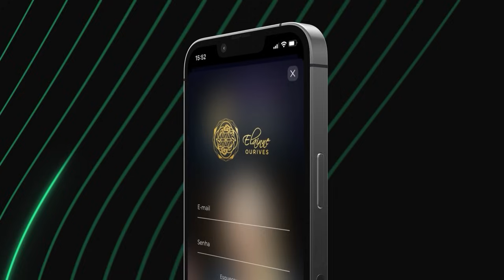O que fazer para se tornar merecedor de riquezas e dinheiro? - Em Libras - Elainne Ourives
Você já se perguntou o que é preciso para se tornar verdadeiramente merecedor de riquezas e dinheiro? Neste vídeo, em linguagem de sinais (Libras), vou revelar os passos fundamentais que você precisa dar para transformar sua relação com a prosperidade.

Muitas pessoas se sentem presas em uma mentalidade de escassez, acreditando que não merecem a abundância que desejam. Mas eu estou aqui para te mostrar que você é merecedor, e pode mudar sua vida financeira.

Vamos explorar juntos como superar crenças limitantes, como o sentimento de não merecimento, e abrir caminho para a riqueza e o sucesso. Afinal, o universo é abundante e está pronto para te dar tudo o que você merece.

Assista ao vídeo, compreenda o que você precisa mudar em sua mentalidade e comece a atrair as riquezas que você merece. A transformação começa dentro de você, e eu estou aqui para te guiar nessa jornada. Vamos construir um futuro próspero juntos!